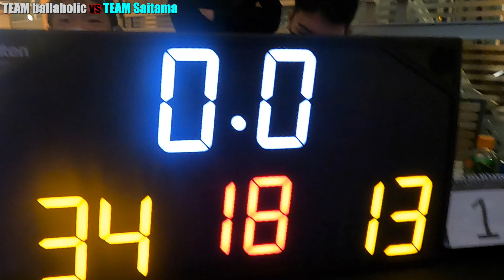TEAM ballaholic vs 埼玉ALL STARがヤバすぎた【SOMECITY SAITAMA】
▼SOMECITY

▼TwitterやInstagramその他SNSリンクまとめました

▼早朝やJUNJUNプロデュースのオリジナルグッズ

▼早朝シューティングの本(嘘じゃないです)